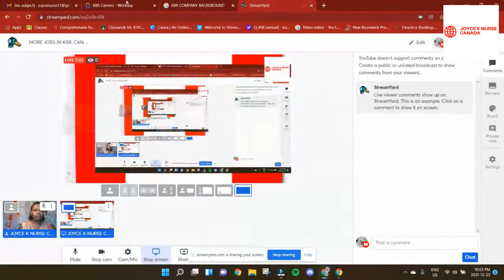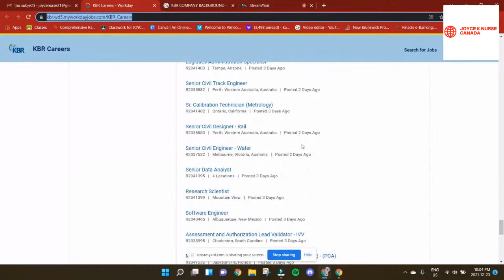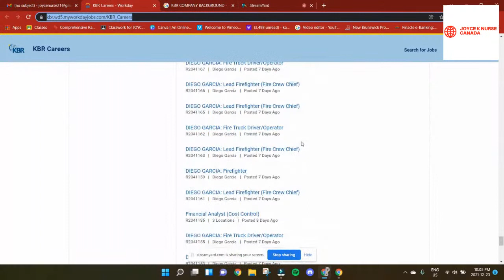MORE JOBS IN KBR DJIBOUTI, MANDA KENYA ,( CANADA IMMIGRATION CHANNEL)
EARNEST CANADA TOURIST

5. NORTH BAY RURAL IMMIGRATION PILOT

6. SAULT STE, MARIE, RURAL AND NORTHERN IMMIGRATION PILOT,

7. BRANDON RURAL AND NORTHERN IMMIGRATION PILOT

10. CLARESHOLM RURAL AND NORTHERN IMMIGRATION PILOT, CANADA

11. VERNON RURAL AND NORTHERN IMMIGRATION PILOT, BC

12. WEST KOOTONEY RURAL AND NORTHERN IMMIGRATION PILOT,

KBR was created in 1998 when M.W. Kellogg merged with Brown & Root Engineering and Construction creating one of the world's premier engineering, procurement, construction (EPC), Contractor Facilities management Engineering, and services companies.